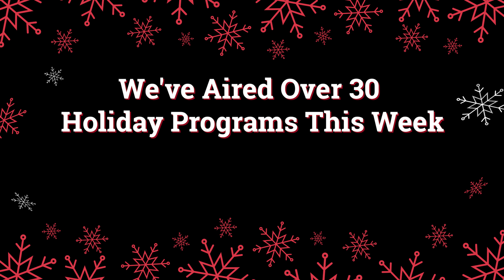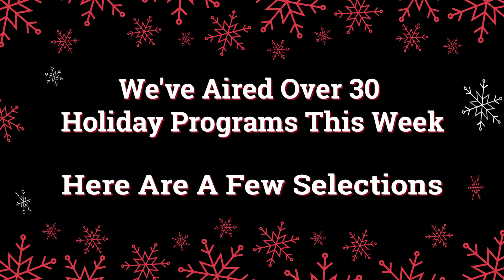Last Week on WCTV - December 29th, 2022